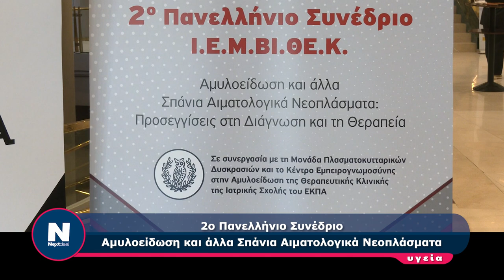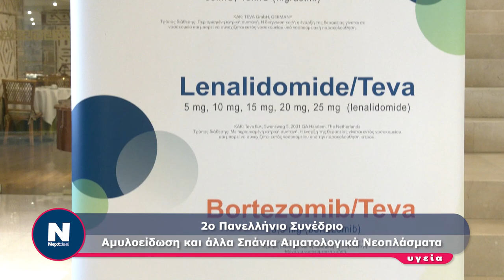2ο Πανελλήνιο Συνέδριο Αμυλοείδωση και άλλα Σπάνια Αιματολογικά Νεοπλάσματα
2ο Πανελλήνιο Συνέδριο
Αμυλοείδωση και άλλα Σπάνια Αιματολογικά Νεοπλάσματα